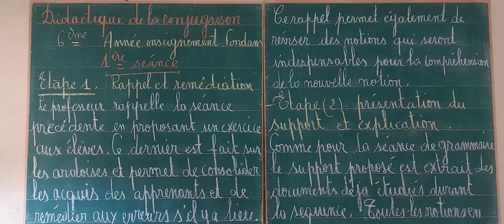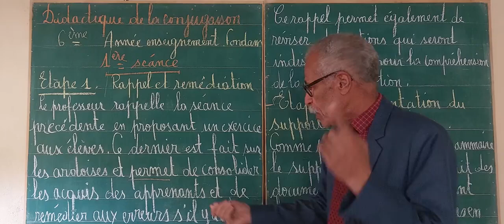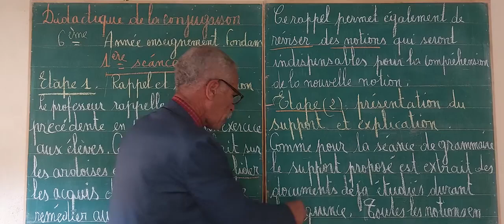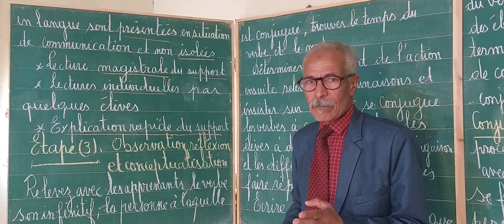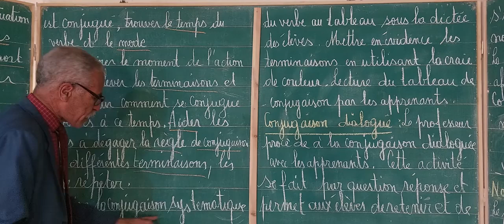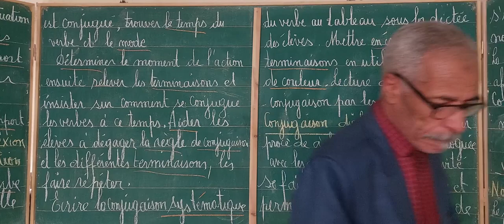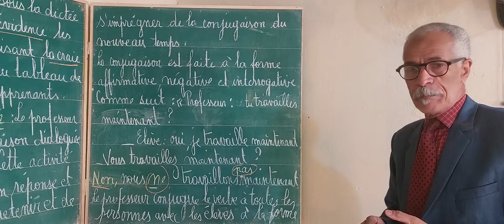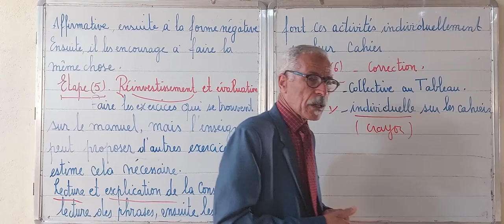DIDACTIQUE DE LA CONJUGAISON:6ÈME ANNÉE PRIMAIRE.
Mythologie de la conjugaison 6ème Année primaire.